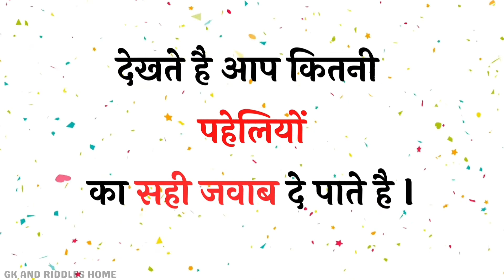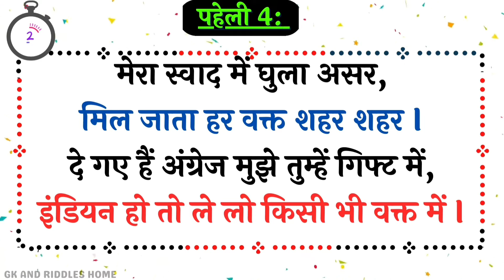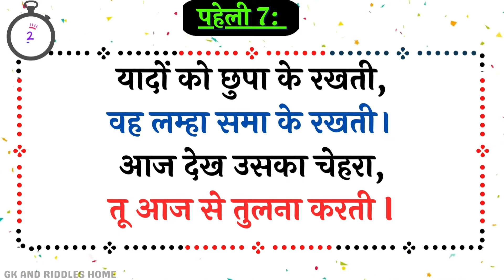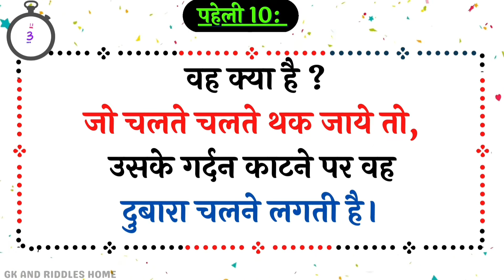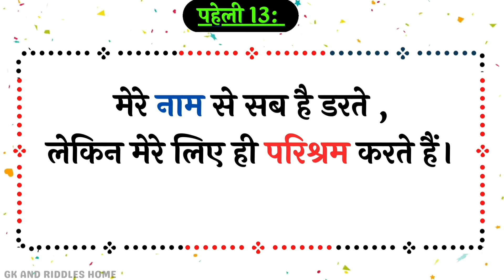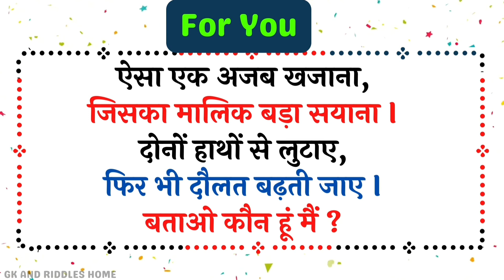15 ज्ञान वर्धक पहेलियां | Paheliyan in hindi with answer | Hindi Paheli | GK Quiz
15 ज्ञान वर्धक पहेलियां | Paheliyan in hindi with answer | Hindi Paheliyan | Hindi Paheli | GK Quiz

Doston Aaj Ke  Video Mein Aapako 15 ज्ञान वर्धक पहेलियां Di Gayi Hai jise dekhkar apko eska answer btana Hai  Aur Isaka Liye Aapako Milenge 5 Second.

1. 15 ज्ञान वर्धक पहेलियां
2. 15 मजेदार पहेलियाँ
3. Hindi Riddle
4. Hindi Paheliyan
5. Riddle
6. paheliyan in hindi with answer
7. paheliyanew2021
8. Chanakya ki paheliyan
9. paheliyan with answer
10. hindi paheliyan with answer
11. Picture Paheli
12. paheliyan paheliyan,
13. पहेलियां
14. logical paheli
15.  Interesting Gk